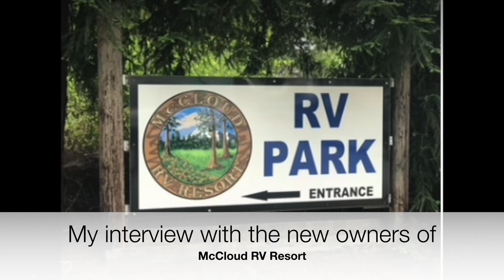McCloud has new owners!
Recently we visited our friends Warren & Tammy, who are the new owners of McCloud RV Park, in McCloud CA. Nestled in the Pacific Northwest part of California, it's a lovely place to camp! Today I'm sharing my interview with them, and I know you'll enjoy their philosophy of hospitality as well as their stories!